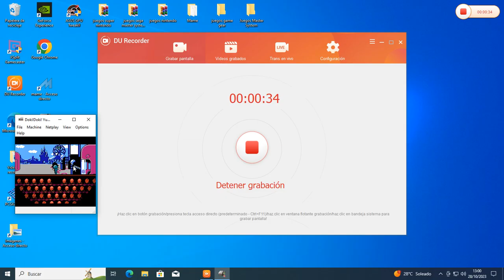Doki!Doki! Yuuenchi Crazy Land Daisakusen (Nintendo japan)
hola amigos es juego es japones ,vamos disparando en 2d.